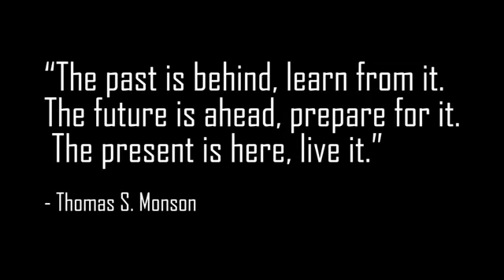In The Moment Trailer